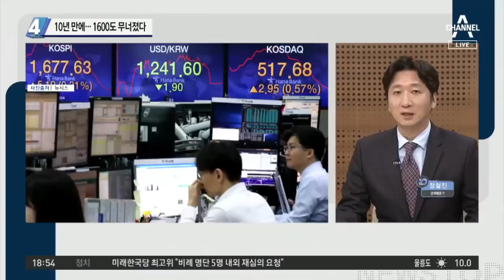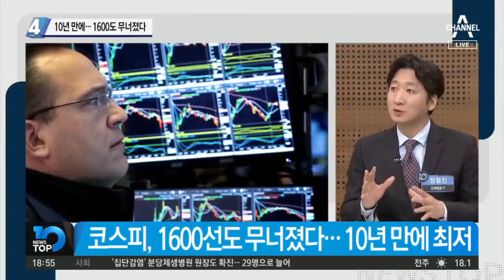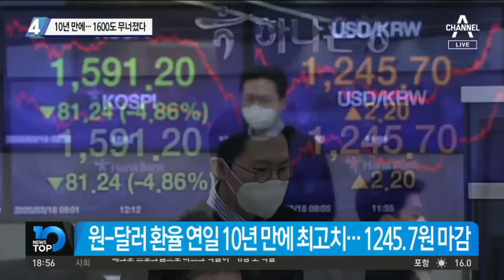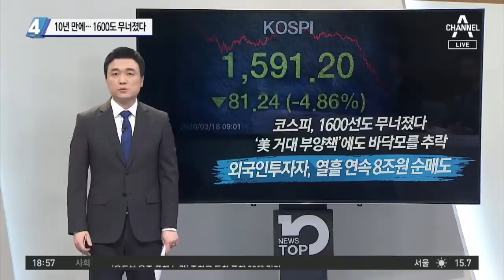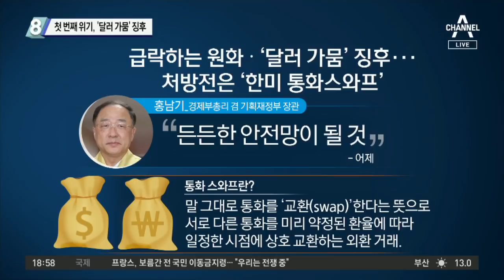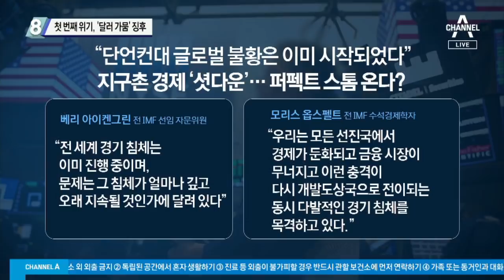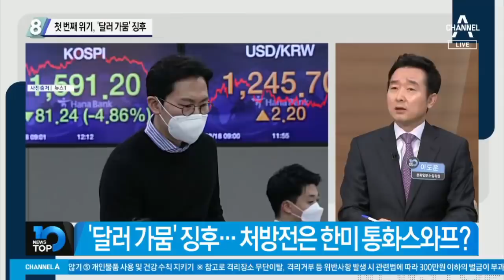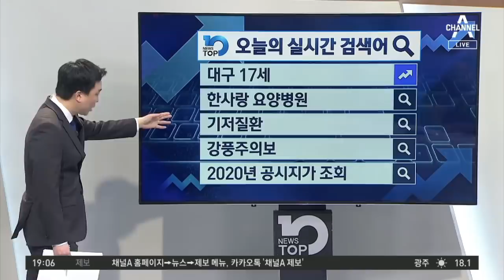10년 만에…1600도 무너졌다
코스피, 1600선도 무너졌다… 10년 만에 최저
코스피 1600선 붕괴… 연일 내리막길 걷는 증시
'백약이 무효' 코스피, 4.86% 급락… 1591.20 마감